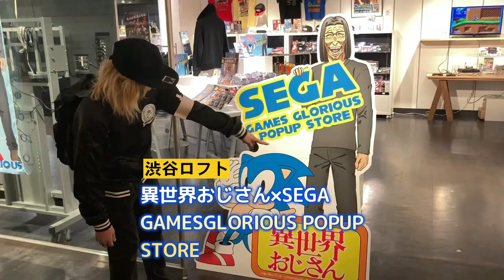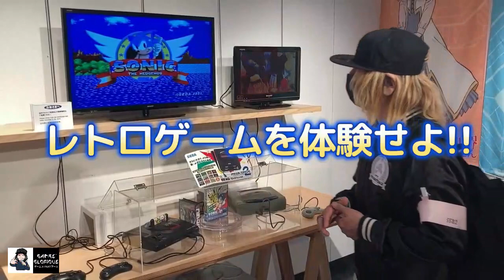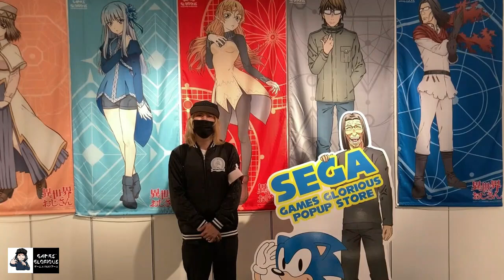【異世界おじさん×SEGA】POPUP STOREに行って来ました【KICKTHECANCREW】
渋谷ロフトにて開催されている【異世界おじさん×SEGA　GAMESGLORIOUS POPUP SYORE】に